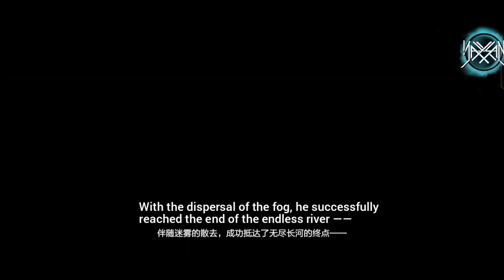Chapter 21 (16R) : Spiral Of Chronos [Eng Sub] || Punishing : Gray Raven [CN]